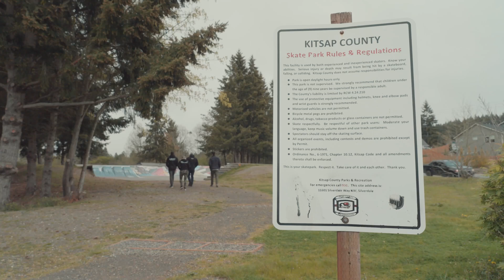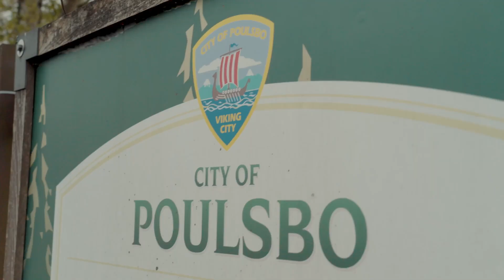When I Grow Up VLOG - We Visit My Home Town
During the Olympus Rally I took Texas Dave, Travis Pastrana and Rhi Gelsomino back to Silverdale and Poulsbo to show them the skate parks I grew up at!